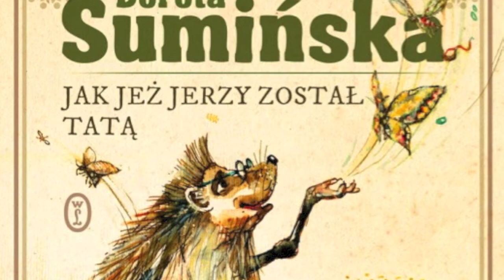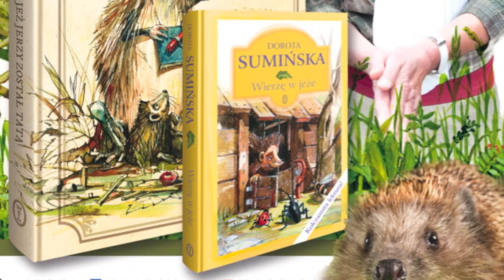Dorota Sumińska - Jak jeż Jerzy został tatą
Opowieść o tym, "Jak jeż Jerzy został tatą", to kontynuacja przygód jeża Jerzego z książki Wierzę w jeże.

Tym razem nasz bohater stanie oko w oko z wielką miłością i wielkim wyzwaniem, jakim jest ojcostwo. Będzie gorąco, ale grono sprawdzonych przyjaciół  nie zostawi  Jerzego w kłopocie. Podzielą się swoimi doświadczeniami, pocieszą i opowiedzą o swoich rodzicielskich obyczajach, a także trudach wychowawczych i radości, kiedy uda się wychować szczęśliwe potomstwo.